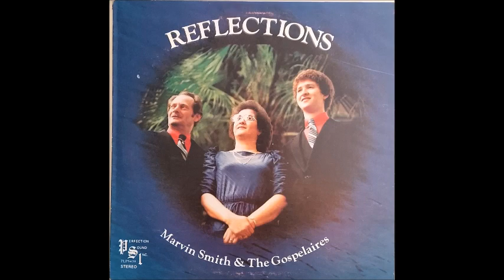Jesus Did It All For Me - Marvin Smith & The Gospelaires Lyons GA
southern gospel music, gospel music, christian music, old time gospel music,  vintage gospel music, classic gospel music, vinyl,